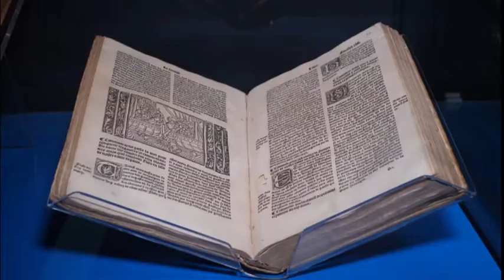"Celtique ?" l'exposition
Le Musée de Bretagne à Rennes consacre sa nouvelle exposition temporaire aux relations entre la Bretagne et le monde Celte.
Elle confronte les connaissances récentes en archéologique, en linguistique et au niveau de l'histoire.
On retrouve également des céramiques quimpéroises, notamment des productions de l'entre-deux-guerres du groupe "Ar Seiz Breur".